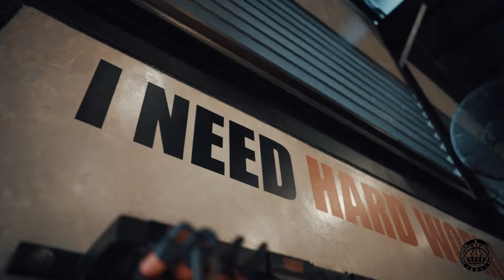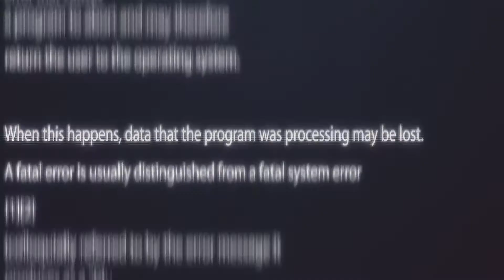MNL KINGPIN SPORTSWEAR HYPE VIDEO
tH3RDFLOOR , Models: Charm Dela cruz, Mon Mabayo, Emman monfort, Joe Vargas, Yanscott Mboe, Rj deles
Video: No Limits Creative Visions